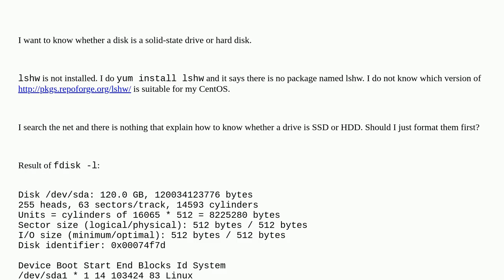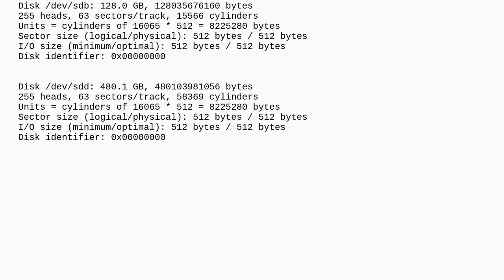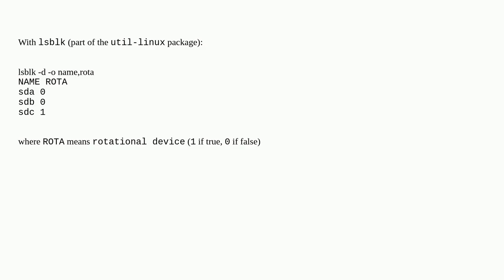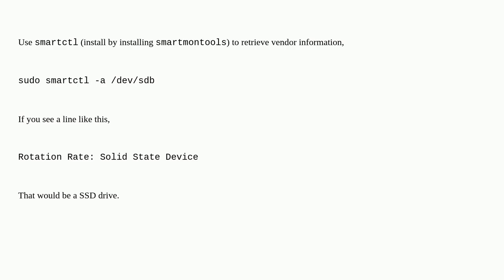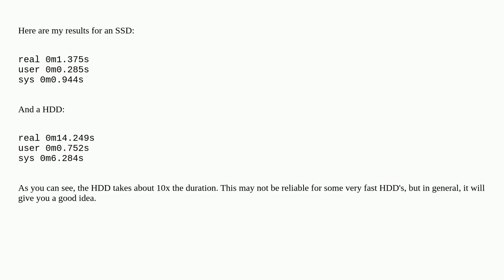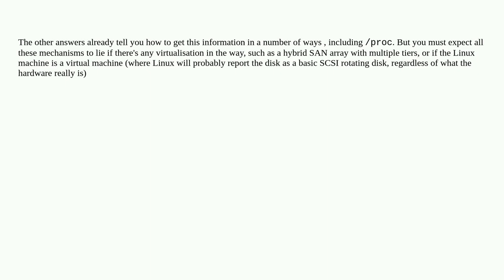How to know if a disk is an SSD or an HDD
A special thanks goes out to the community

  linux block-device ssd hard-disk